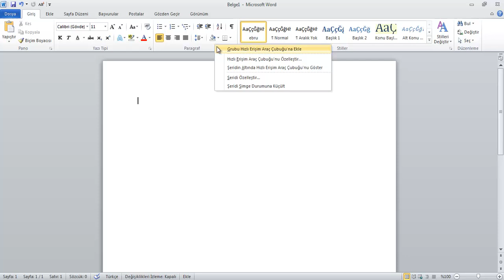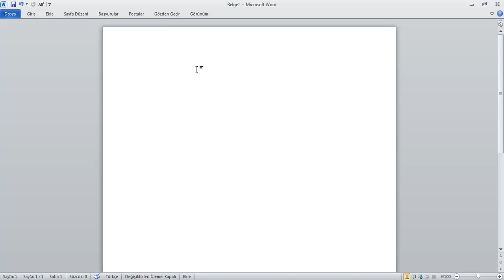001 Araç Çubukları